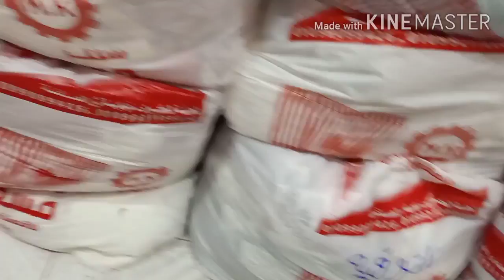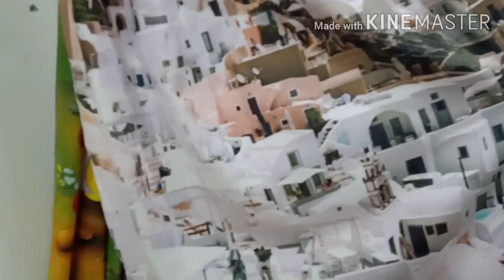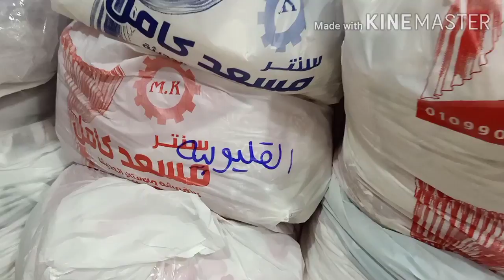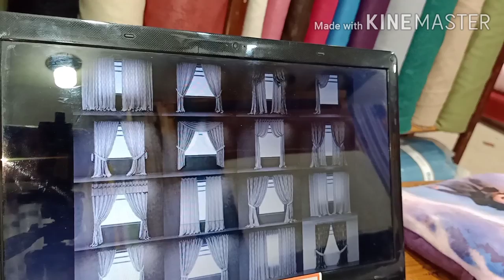ب15ج المتر😍أقل سعر في مصر⁦ قماش ستائر كتان واورجنزا وتنجيد من المحله كسوه مراتب تنجيد ركنه وبراقع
قماش كتان
قماش تنجيد
كسوه مراتب
كسوه انتريه
ستاير جديده
احدث موديلات الستائر
ستائر اطفال2020
اقمشه التنجيد
بإذن الله هنشوف في الفيديو ده كل أنواع المفرشات من المحله الكبرى بأفضل  الأسعار
قماش المحله الكبري
براقع الستائر
قماش انتريهات
قماش كنب
قماش العامريه
اقمشه انتريهات جديده
أقمشه ستائر
أقمشه جديده2020
اقمشه صالونات حديثه
اقمشه تنجيد انتريه
اقمشه ركنه
اقمشه كنبات
اقمشه ركنات
ألوان اقمشه ركنات
اقمشه تنجيد انتريه
اقمشه تنجيد كنابات
اقمشه تنجيد كراسي سفره
بلاك أوت الستائر
بلاك اوت ستاير
ستار مودرن
بلاك أوت إسباني
ستاير بلكونة
أسعار اقمشه الستائر
اسعار اقمشه الصالونات أسعار اقمشه التنجيد
ستائر جاهزه
ستائر مودرن
اسعار أقمشه التنجيد
قماش تنجيد مراتب
كسوة المراتب
احدث اقمشه الانتريهات
أحدث أقمشه الركنات
أحدث اقمشه الصالونات
احدث اقمشه تنجيد الصالونات
أحدث أقمشه الركنه
ستائر مطبخ
بلتكانات
مواسير واكسسوارات الستاير
اسعار قماش الستاير
ستاير أوض نوم
ستائر
ستائر صالونات
ستائر اطفال
أفضل أنواع قماش الركنه
أفضل نوع قماش للصالونات
ستائر2020
أحدث موديلات ستائر 2020
اخر صيحات ديكورات ستائر بأحدث موديلات الستائر لكل عروسه
استيل تركي
اقمشه سواريه
اقمشه صالونات حديثه
قماش فرو
خياطه شلته الانتريه
اسعار الاقمشه النهارده بعد نزول الاسعار